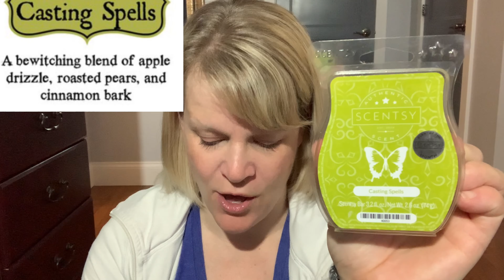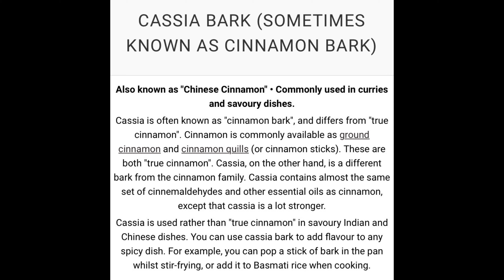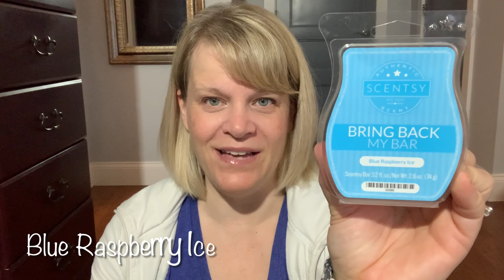Tester Tuesday Casting Spells and Iced Pine (Scentsy Reviews) # 135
Tester Tuesday is an interactive weekly video series where I review Scentsy fragrances by warming my accumulated testers and / or bars. My goal is to review scents for you while simultaneously diminishing my stash!  Viewers decide which scents are warmed by voting each week.

This weeks reviewed scents are Scentsy’s:
Casting Spells
Iced Pine

For next weeks video please vote for 2 different scents in the comments section from the six contenders drawn at the end of this video. Vote by the morning of Wednesday, November 24th to have your votes count. PLUS …We will be continue to add one Jan 2022 BBMB option each week for the next 5 weeks!
If you cannot comment on YouTube videos please find me and vote instead on Instagram – search Patricia Gaetz.

✔️ Remember, scent perception is subjective...the thoughts in my videos are just my own opinions / preferences.

About me:
Hi, I’m an Independent Scentsy Consultant from Halifax NS, Canada

My personal Scentsy websites if you need a consultant:
Click on “shop a party”—— “online purchases Nose to Toes” - these orders will direct ship to you
& CHANGE country setting/flag to USA